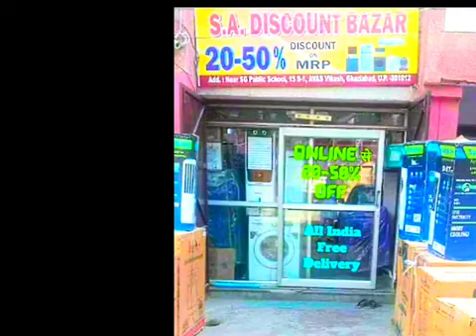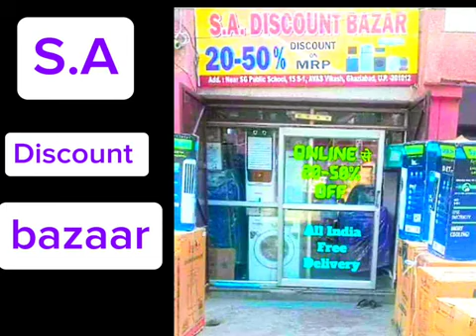Luminous vent deluxe wall mount fan you should buy